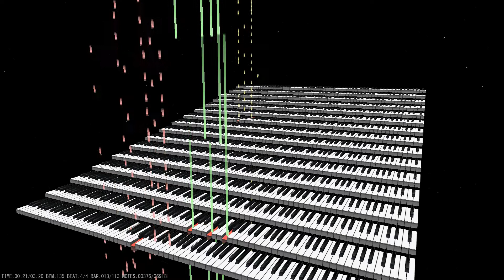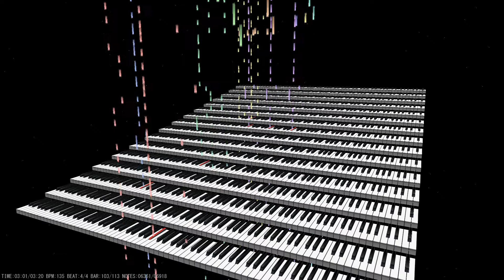MightyEight - The Armada (MIDITrail)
Here's a visual demonstration of "The Armada" in MIDITrail, havent used it in a while so I figured id dust it off and give it a whirl

Happy Listening!